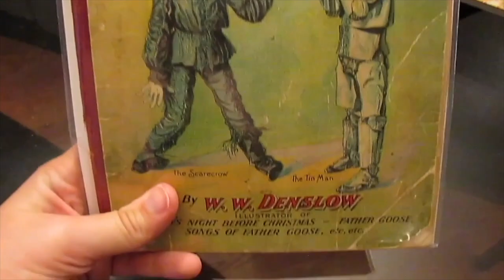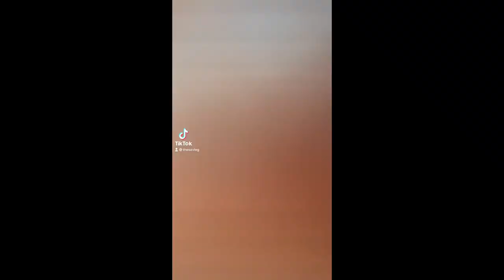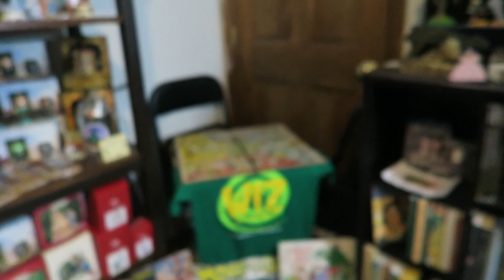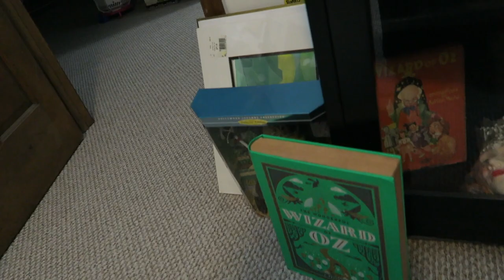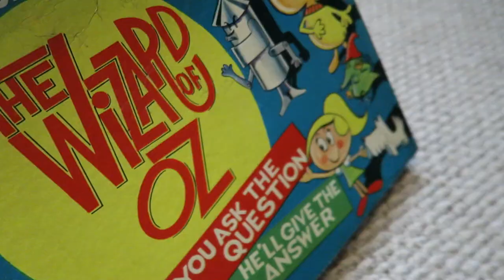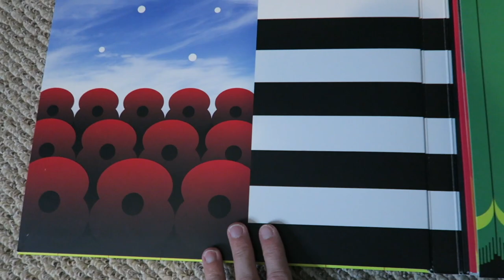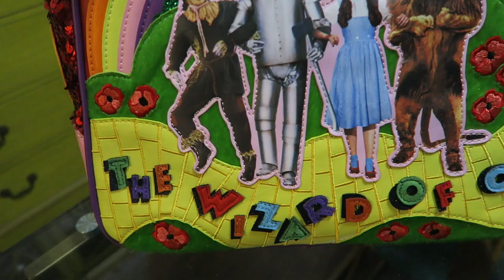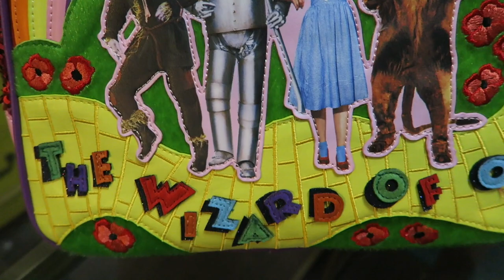The Oz Vlog: 2022 Is Off and Terrifying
Hello all! Welcome to 2022! Special thanks to my dear friend Ryan Jay of Ryan Jay Reviews for some of these incredible Oz gifts. This video features the new Irregular Choice collection, the new Mondo Vinyl, and more!